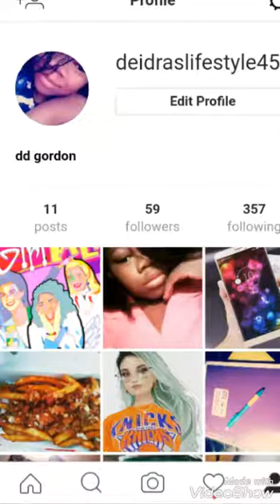My first video what to expect on my Channel